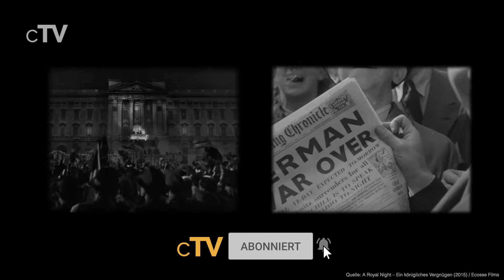Top 5 Prinzessinnen Filme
Wenn du Filme über Prinzessinnen sehen möchtest, solltest du dir unbedingt unsere Auswahl der besten Prinzessinnen Filme ansehen.

Filme in dieser Rangliste:
5. Plötzlich Prinzessin! (2001): (00:13)
4. A Royal Night - Ein königliches Vergnügen (2015): (01:26)
3. Verwünscht (2007): (03:41)
2. Ein Herz und eine Krone (1953): (06:04)
1. Die Braut des Prinzen (1987): (08:11)